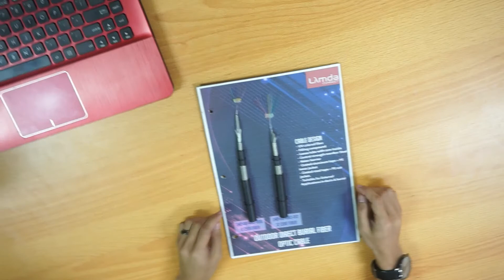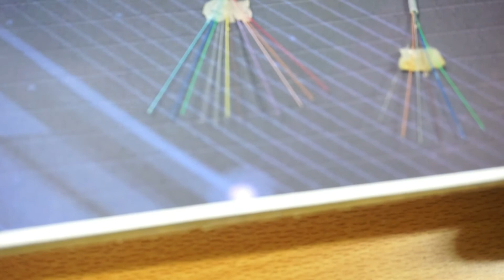Kabel Fiber Optik Outdoor yang bagus seperti apa, ya?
Kenali berbagai KabelFiberOptik outdoor yang dimiliki Lamda Connect. Kunjungi kami di

PT. iLogo Infralogy adalah perusahaan yang menyediakan solusi IT terkemuka di Indonesia. Selain Hardware (router, switch, wireless, voice and video conference, firewall, server, storage, dan masih banyak lagi) dan Software, kami juga menyediakan jasa implementasi dan maintenance dengan garansi resmi, harga terbaik, dan terjamin kualitas serta aftersales.